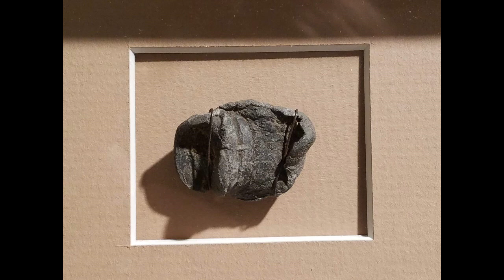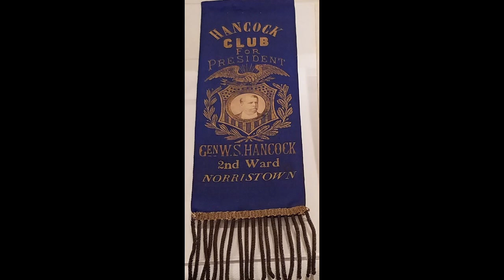General Winfield Scott Hancock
Winfield Scott Hancock was born in Montgomery Square. He graduated West Point in 1844, eighteenth in his class. After serving in the Mexican War, he was stationed in Florida, Utah, and California. He was promoted to Brigadier General when the Civil War began in 1861. He commanded troops at many battles including Fredericksburg, Chancellorsville, and most notably Gettysburg, where he was severely wounded by a bullet to the leg. The bullet was removed by Dr. Louis Read of Norristown after several other doctors had failed. Hancock was able to return to service, seeing action at Petersburg. He ended the war a Major General.

Immediately after the war, Hancock oversaw the execution of John Wilkes Booth’s co-conspirators. Hancock spent Reconstruction in various military posts. In 1880, he ran for President on the Democratic ticket, but lost to James Garfield. He returned to the military after the election and died at Governor’s Island, New York.

Winfield and his daughter, Ada Elizabeth Hancock are buried in Hancock’s mausoleum. Hancock’s wife, Almira Russell Hancock and his son, Russel Hancock would later choose to be buried with Mrs. Hancock’s family in St. Louis. General Hancock’s parents Benjamin and Elizabeth are buried in Section P in Montgomery Cemetery along with General Hancock’s twin brother, Hilary.  John Hancock, General Hancock’s younger brother is buried at Arlington Cemetery. There are actually three Winfield Scott Hancocks buried at Historic Montgomery Cemetery. Besides the General, his nephew and grandson shared the same name.

Funding for this video is provided by PHC and NEH as part of the CARES Act of 2020.